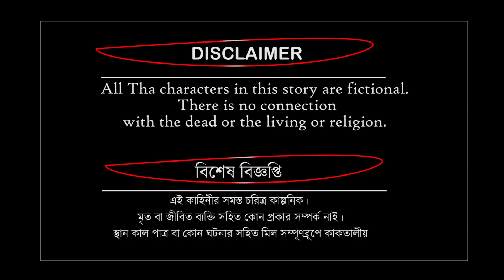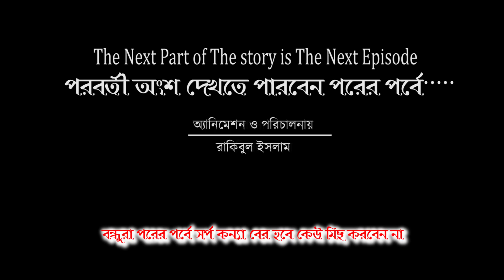সর্প কন্যা ২ - sorpo konna 2 | Naagin konna 2 | Naagin bangla golpo | bengali naagin golpo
►রাজা ও পিঁপড়ে - Raja & pipre - rupkothar golpo - bangla cartoon - Bengali Fairy Tales-rupkothar Raja